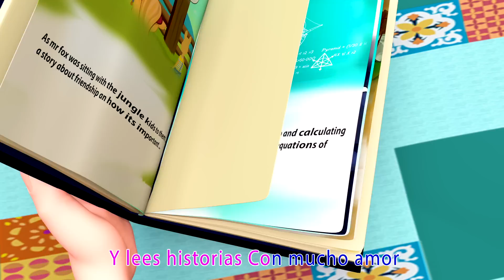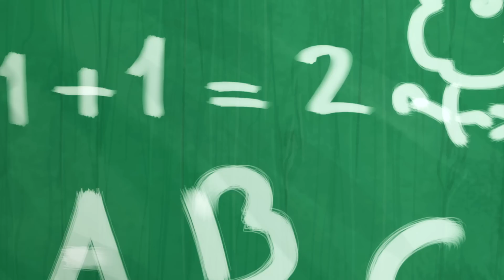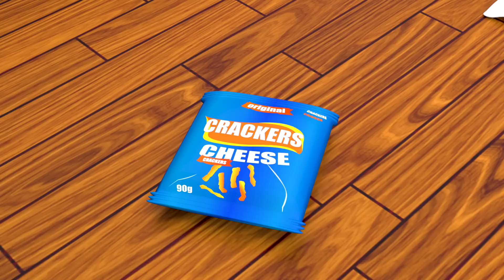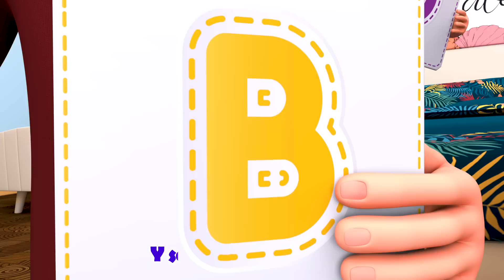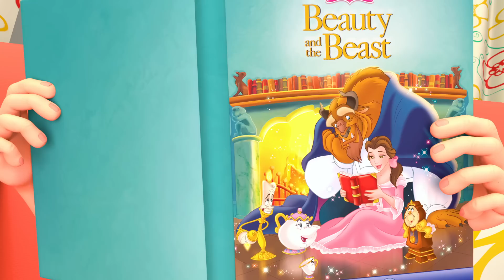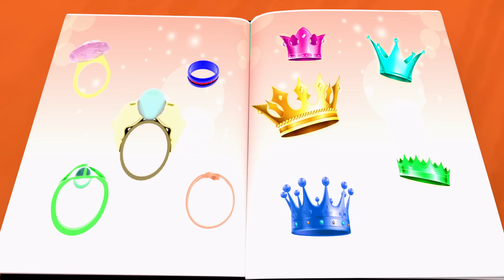Baa Baa Oveja Negra | Canciones Infantiles | Viola Kids Español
Viola Kids Español Canciones infantiles Es un canal donde los niños y los padres se divierten juntos

Los niños se reirán, bailarán, cantarán y jugarán junto con nuestros videos educativos, aprenderán letras, números, sonidos de animales, colores y mucho, mucho más mientras simplemente disfrutan de nuestros simpáticos personajes e historias divertidas.